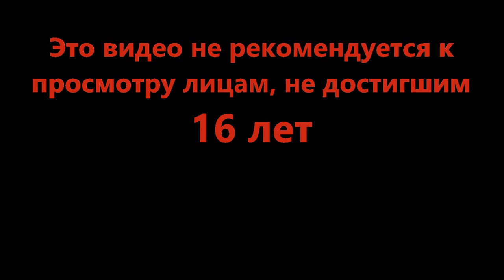Откуда тут баланс? - Bad Business (Roblox)